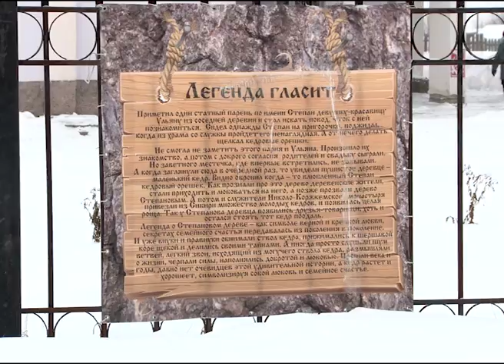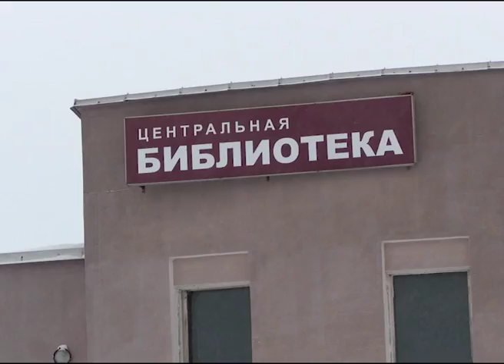Новый проект коряжемской библиотеки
Площадка «Кедр хранитель семейных традиций» - новый арт-объект Коряжмы востребован и в зимнее время. Здесь проводят забавы в рамках проекта «Формирование комфортной городской среды». Кроме того, во время игровых и развлекательных мероприятий со школьниками и воспитанниками детских садов идет знакомство с историей родного края и Кедровой рощей, памятником природы местного значения.